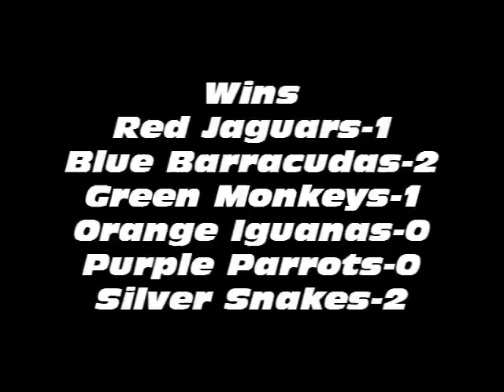[LOTHT Commentary] Henry VIII's Great Seal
Welcome to the temple.Join me Devildog360 as we see if one to the six teams battle their way through trap,dead ends,and thoses scary temple guards to the lost artifacts and escape before three minutes are over